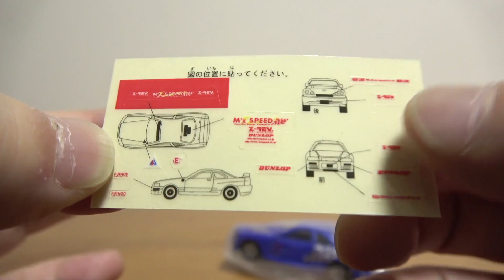大阪オートメッセで特注トミカゲット！M'z SPEED GT-R R34 ちょい高めやけど満足行く一品かな？シールなのはちょっとアレですが。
13歳以下の方がご視聴される際は保護者の方とご一緒にご覧ください。